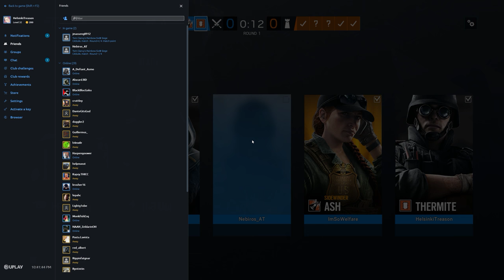Rainbow Six Siege + Part 2664 + Skyscraper TDM Secure 1st round + Operation Para Bellum pcgaming cr